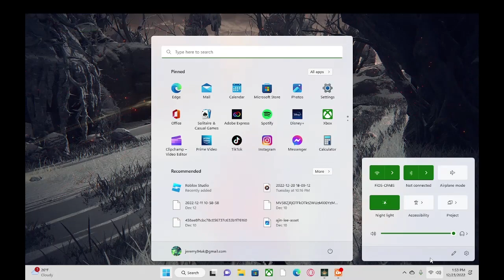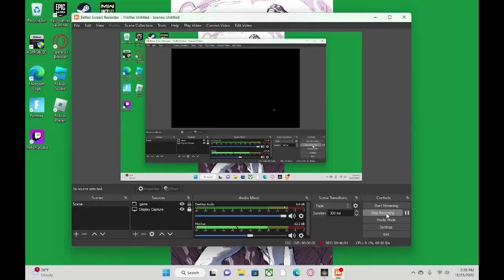elden ring ep 15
merry chrismas